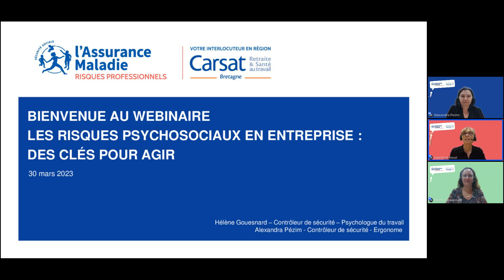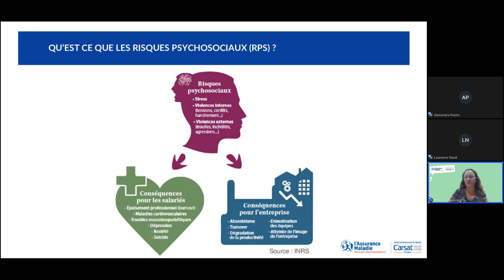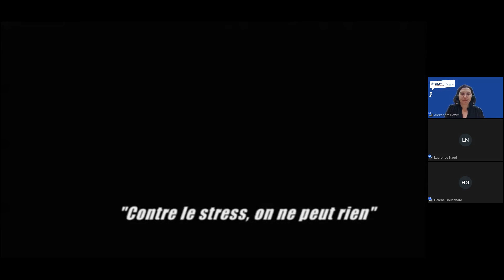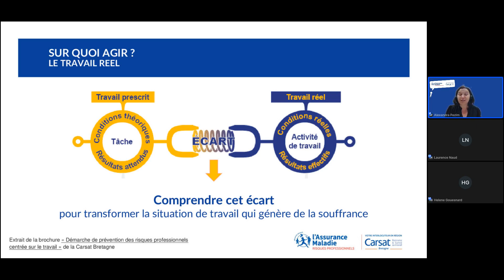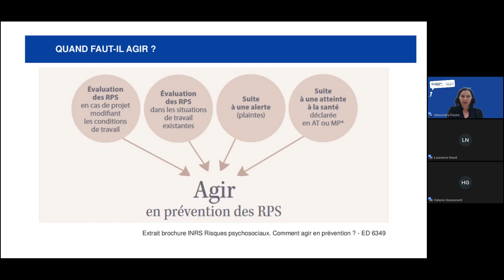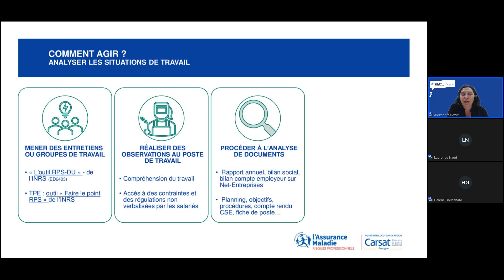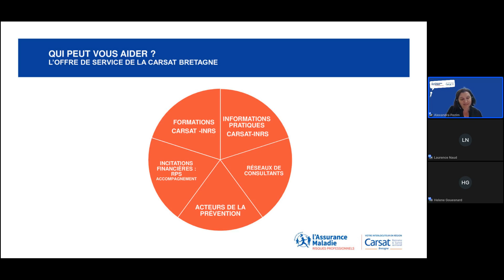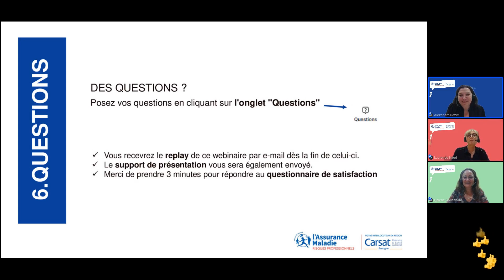Replay webinaire | Les risques psychosociaux en entreprise : des clés pour agir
Les risques psychosociaux ont un impact sur le fonctionnement de l’entreprise et peuvent nuire à son bon fonctionnement (absentéisme, turnover, ambiance de travail etc.).

Ce webinaire vous permettra de faire le point sur la notion même de risque psychosocial, du cadre réglementaire aux conditions de réussite et aux écueils à éviter lors de la mise en place d’une démarche de prévention.

Des outils ainsi qu’une offre de service seront présentés pour vous accompagner à prévenir les RPS dans votre entreprise.

Le sommaire :
Qu’est ce que les risques psychosociaux (RPS) ?
Quels sont les enjeux de la démarche de prévention des RPS ?
Sur quoi pouvez-vous agir ?
Quand faut-il agir ?
Comment agir ?
Qui peut vous aider ?